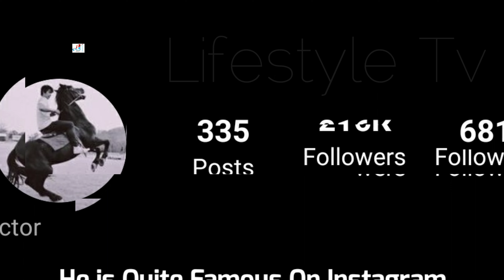Khanin Chobpradit Lifestyle, Biography, Age, Net Worth, Girlfriend, Hobbies, Height, Weight, Facts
Khanin Chobpradit (Nickname: Puen) is a Thai actor. His Instagram and Twitter accounts are "khaninch".

Turkish Translated